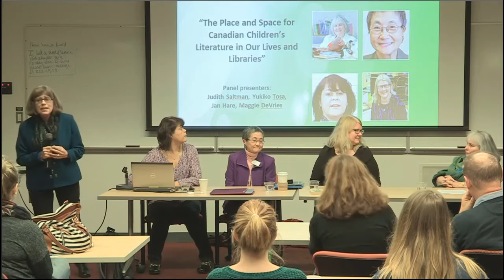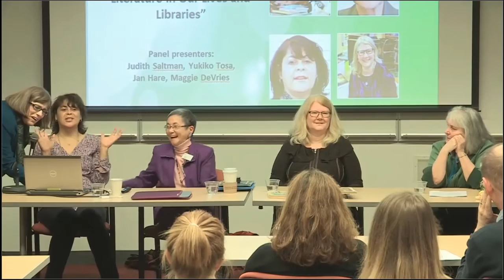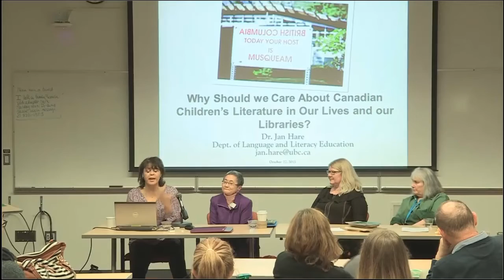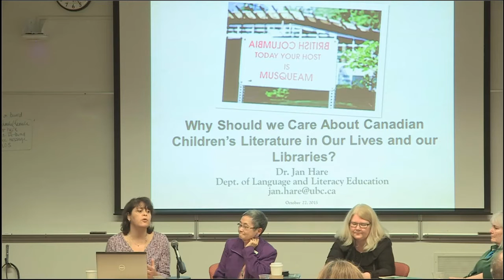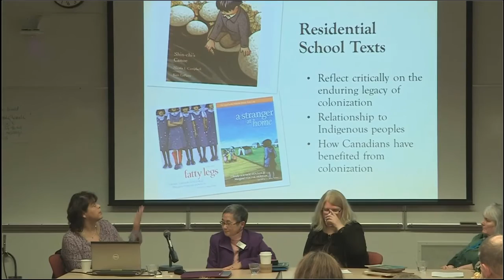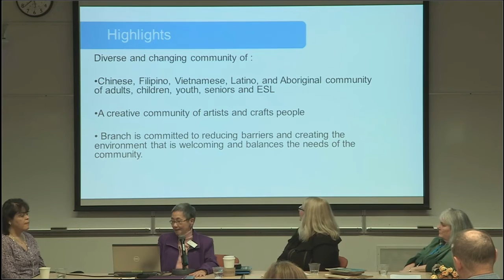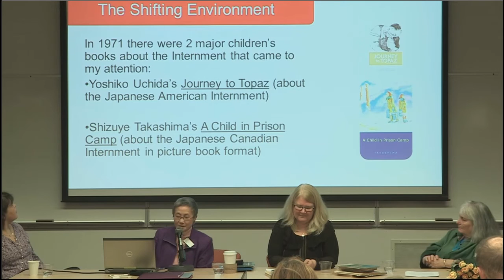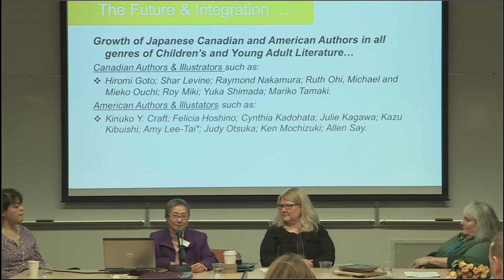The Place and Space for Canadian Children’s Literature in Our Lives and Libraries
Why should we care about Canadian Children's literature in our lives and libraries? Is Canadian identity critical in a digital, global, pop culture world? Do parents, teachers, teacher-librarians, librarians and young people really care whether they read Canadian or not?  Join with our panel presenters as they discuss these questions and more.  Maggie DeVries will offer her perspective as a writer for children who has situated both her fiction and non-fiction in BC.  Jan Hare will comment as a First Nations scholar and Associate Professor of Indigenous Education at UBC.  Yukiko Tosa will provide insights into public and school library collections in her role as head of Britannia Community School Library.  Judith Saltman will conclude with remarks based on her research as a Canadian children’s literature scholar. Maggie DeVries, Jan Hare, Yukiko Tosa, and Judith Saltman presented "The Place and Space for Canadian Children's Literature in Our Lives and Libraries" on October 27th, Tuesday 2015, at the Irving K. Barber Learning Centre.